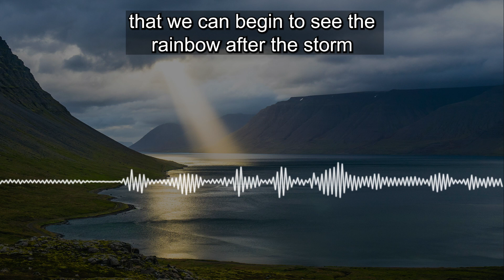We're Not Looking For Him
You know, thieves don't look for policemen. Successful thieves never find them. There are many times we don't find God in the difficult moments of life because we're not looking for him. We're looking at self. We're looking at people, other people who can offer help. We're looking at people we respect and trust, but we need to be looking at God. That's where we need to look. Because guess what? He is in control. God is in control, and it's only when we realize that that we can begin to see the rainbow after the storm and not focus and dwell on the storm, but notice the beauty of the rainbow